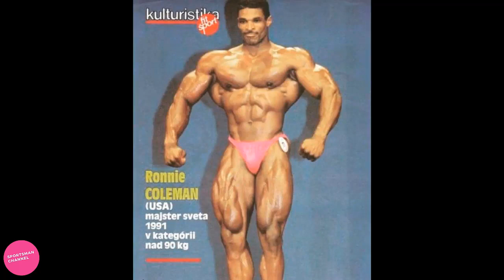bodybuilding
Subscribe to our channel to support us to download other videos and do not forget, viewer click on the button activate the bell to receive all new and like button and thank you

bodybuilding motivation
bodybuilding reportage
bodybuilding femmes
bodybuilding compétition
bodybuilding transformation
bodybuilding naturel
The Best Chests In Bodybuilding
top10 bodybuilders
best trainings music
evolution of bodybuilding
bodybuilding lifestyle motivation
the dark side of bodybuilding
best bodybuilder of all time /Arnold schwarzenegger
Mens physique Pro card Winners
Steroids
Mr olympia
fitness
Arnold classic
foods of bodybuilders
jay cutler
ronnie colman
Roelly winklaar
Phil heath
Brandon curry
Big ramy
IFFB championships
كمال الاجسام,
كمال الاجسام المغرب,
كمال الاجسام تمارين,
كمال الاجسام للمبتدئين بالمغرب,
كمال الاجسام تحفيز,
كمال الاجسام قبل وبعد,
كمال الاجسام يتجولون في الشوارع,
كمال الاجسام يرقص,
هل كمال الاجسام يسبب العقم,
كمال الاجسام وبناء العضلات,
كمال الاجسام والملاكمة,
كمال الاجسام ومرض السكري,
كمال الاجسام والقولون,
كمال الاجسام وزن 65,
كمال الاجسام والتغذية,
كمال الاجسام وجبات,
كمال الاجسام هرمون التستسترون,
بطل كمال الاجسام هادي جوبان,
كمال اجسام نساء 2016 تهاني,
كمال اجسام ناشئين,
كمال اجسام نصائح,
كمال اجسام ناصر السنباطى,
كمال اجسام مصر,
كمال اجسام موسيقى,
كمال الاجسام 2019,
كمال اجسام كلاسيك,
كمال اجسام كوريا,
كمال اجسام كبار,
كمال اجسام كاي جرين,
كمال الاجسام قديما,
كمال الاجسام قناة النهار